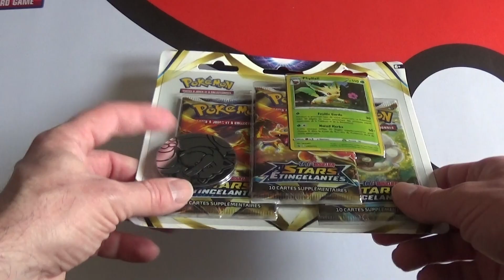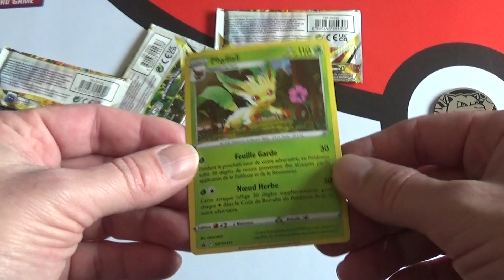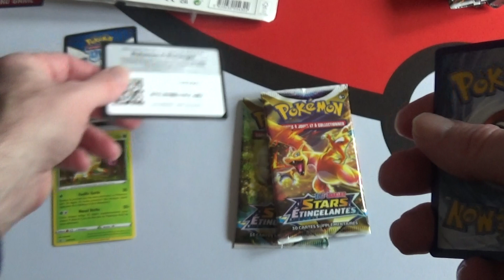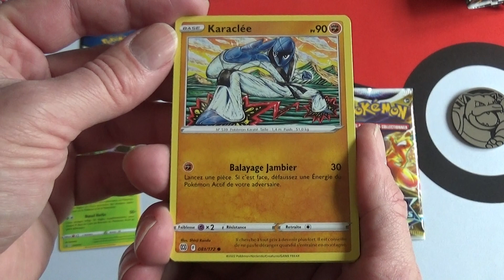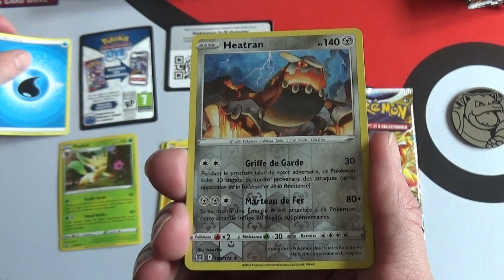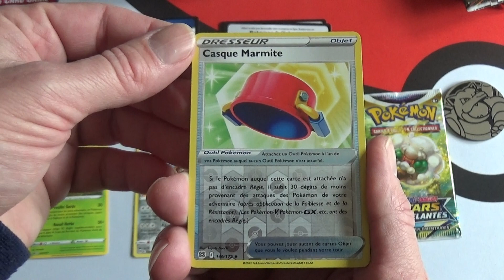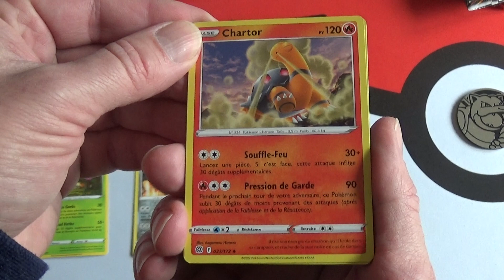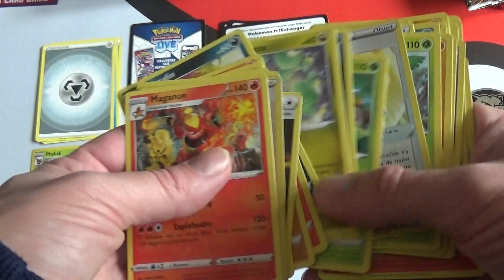Ouverture du tripack Phyllali EB09 Stars Etincelantes, cartes pokemon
J'ouvre le tripack Phyllali de l'édition de cartes Pokemon EB09 Stars Etincelantes.